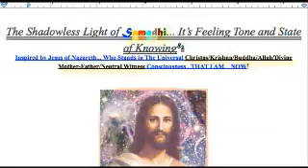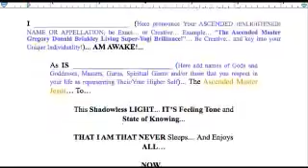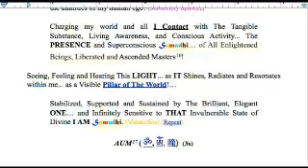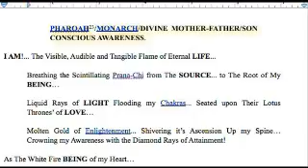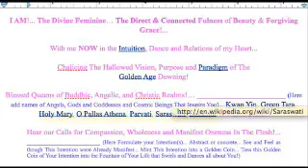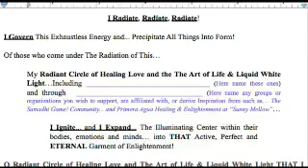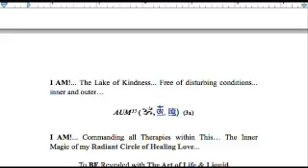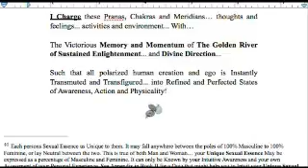PACIFIC TO THE ATLANTIC... PACIFIC TO SANDY BLOW... PEACE!